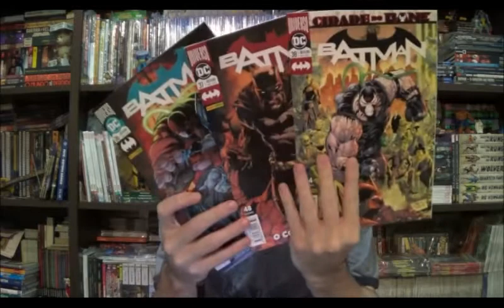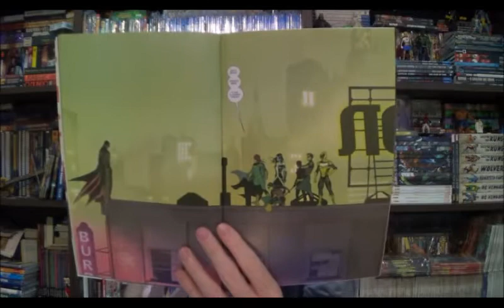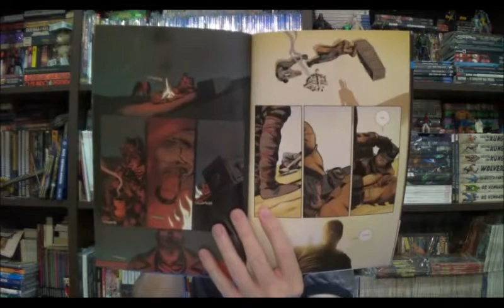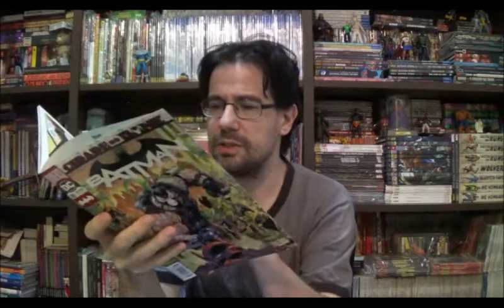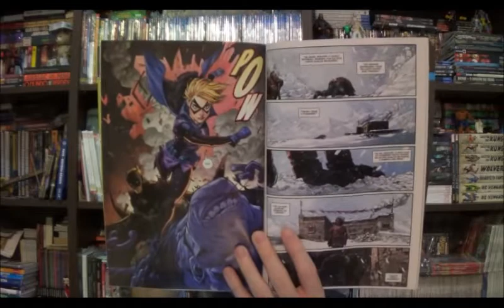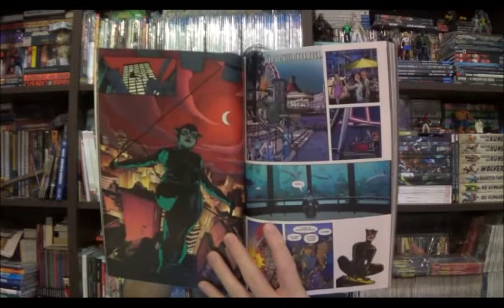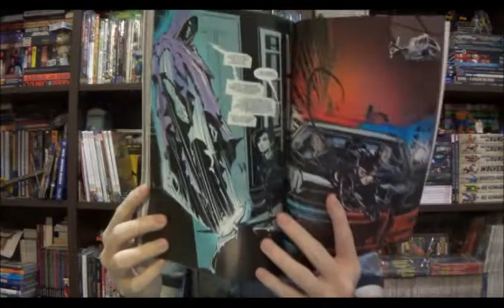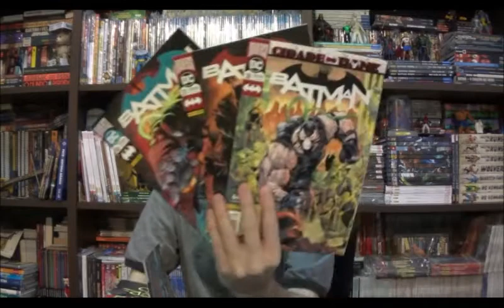Chapéu do Presto Especial - Batman e Mulher Gato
Bem-vindos a mais um Chapéu do Presto Especial, no episódio de hoje vamos falar sobre o mais recente arco da mensal do Batman, com Tom King e a jornada para o confronto final contra o Bane e o segundo encadernado da Mulher-Gato pela Joelle Jones.

Campinas - SP
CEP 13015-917